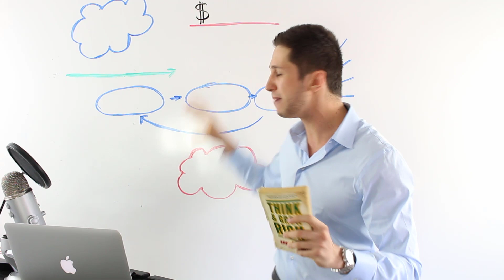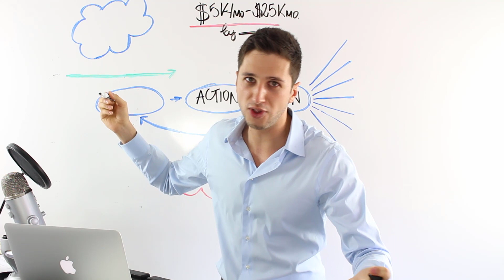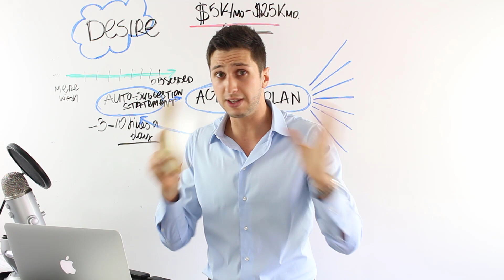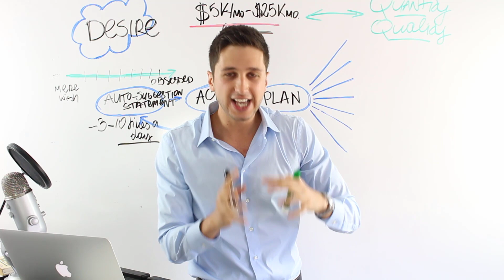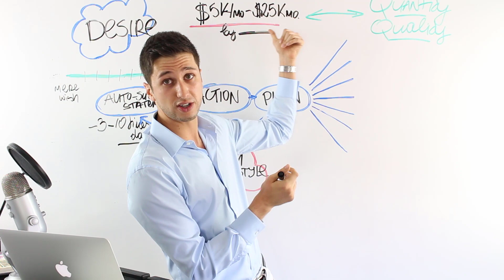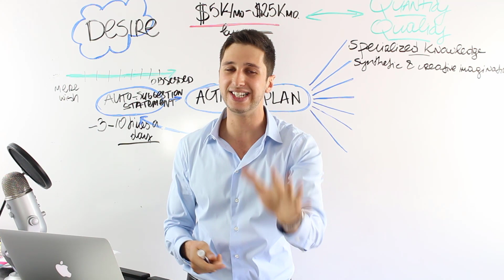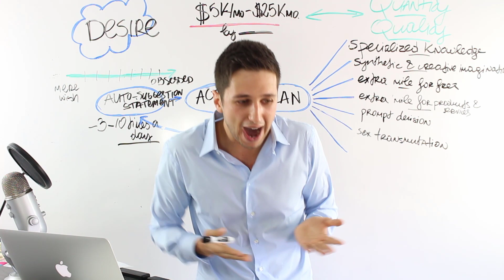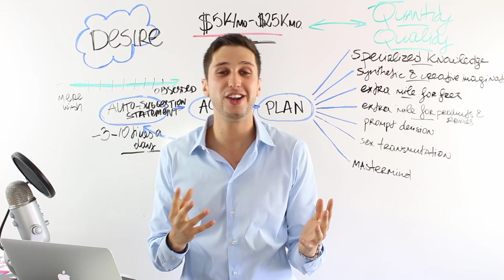Think and Grow Rich (Best Summary Ever) - Napoleon Hill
▸ [FREE] 🔥 Download The Auto-Suggestion Statement

Think and Grow Rich by Napoleon Hill is the book that has created more millionaires than any other book in history.

So there's no wonder that people constantly search for the Think and Grow Rich Audiobook, Think and Grow Rich Summary and Think and Grow Rich Review.

However, only 3% of the people who would actually read or listen to the book would get any results.

It doesn't have to be this way. Once you understand why people who read this book fail and exactly how to apply the steps from the book, you'll be able to achieve any financial goal you set for yourself.

This video isn't just a Think and Grow Rich Summary. It tells you things that you can't find in the any of the Napoleon Hill books or in the actual Think and Grow Rich audiobook.

It has the power to truly transform your life!

Peter K. Antonov

★☆★JOIN OUR ONLINE BUSINESS FACEBOOK GROUP★☆★

Just click the link below and request to join. We'll approve you ASAP.

★☆★THE BOOKS I MENTION ABOUT TRANSMUTATION FOR MEN AND WOMEN★☆★

You'll see the author has written many books.
Choose one for your specific situation based on the book descriptions and other people's reviews.